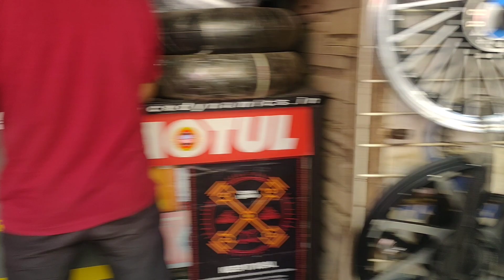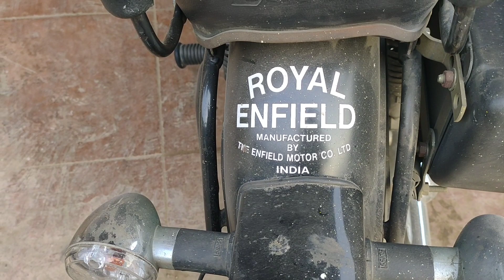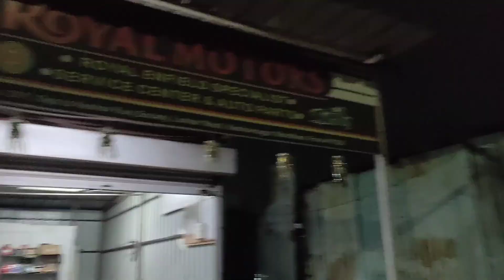Backrest for Thunderbird 350. Thunderbird modification. carrier with backrest replacement.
Backrest bought from Popular tyres spares & accessories, 333, nana peth, Pune. Ph 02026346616

Aroha the Rider, This page is for moto vlogging and to introduce interesting bike riding experiences. To be inspired by moto enthusiasts and propel many others who dream of biking. This channel also aims to explore new places and authentic cuisines. Trying to be an inspiration to all alluring women around the world.